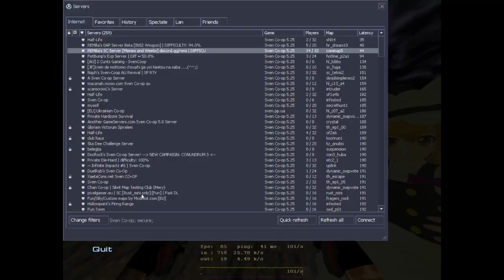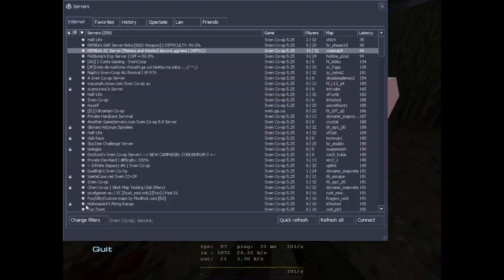SC's Remilia Server - Ayakashi Banquet